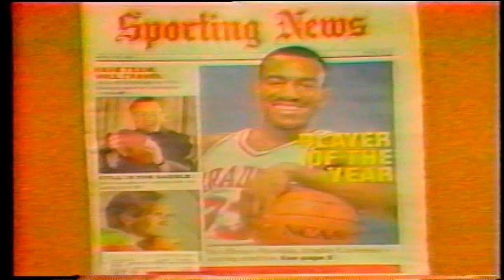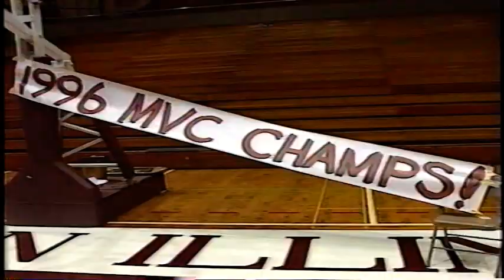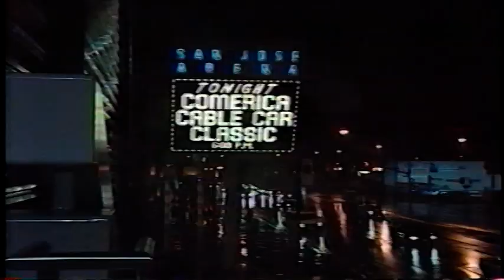Bradley University Basketball "A Long Road Back" (Part 1)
Bradley University A Long Road Back (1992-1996)